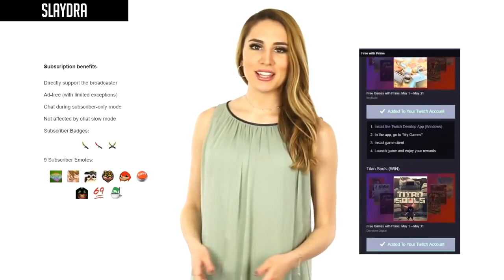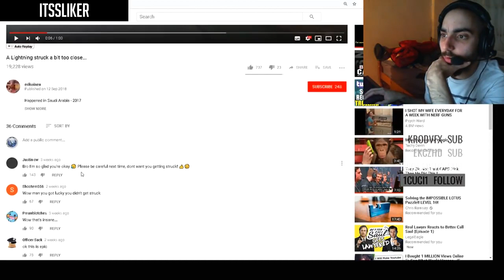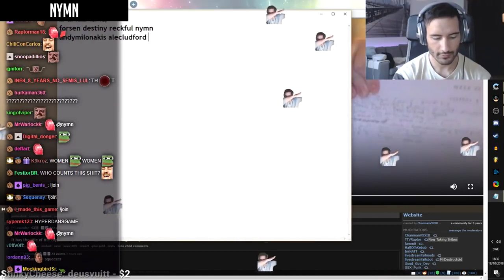XQC gets exposed by ADEPT | SODAPOPPIN realized he is playing with ZEDD | Twitch Clips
XQC gets exposed by ADEPT | SODAPOPPIN realized he is playing with ZEDD | Twitch Clips | Livestream Fails

Don't miss any Twitch Clips! We have all the top clips of the day of top channels. From funny livestream fails to top gaming moments, or even just chatting streamers.